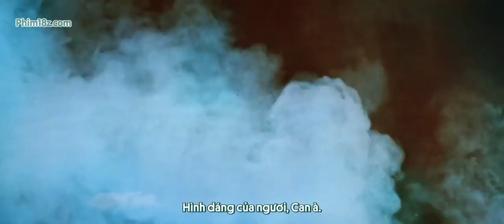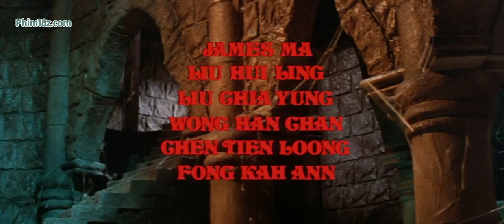Thất kim thi 1974 ( Full Vietsud Khương Đại Vệ, Lưu Gia Vinh)